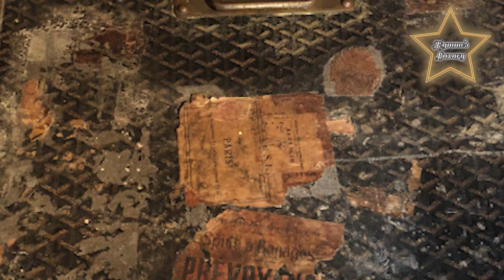5 Tips to consider before buying any designer bags | Hymme's Luxury Vlog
Welcome to Hymme's Luxury Vlog.

5 Tips to consider before buying any designer bags!
1. Research: Before buying any designer bag, it's important to do your research. This includes researching the brand, the specific bag you're interested in, and the seller or retailer you're considering purchasing from. Look for reviews and ratings of the brand and the bag to ensure that it's worth the investment. You can also check the authenticity of the bag by looking for key details such as the logo, hardware, and stitching.
Overall, doing your research can help you make a more informed decision when it comes to purchasing a designer bag and ensure that you get the most value for your investment.

2. Authenticity: One of the most important tips to consider before buying any designer bag is authenticity. With the rise of counterfeit products, it's essential to verify the authenticity of the bag to ensure that you're getting your money's worth. Here are some tips to help you determine whether a bag is authentic:
Check the brand's official website for information on the bag's design, materials, and features. This can help you spot any inconsistencies or discrepancies between the official product and the one you're considering.
Look for the bag's serial number or date code, which is typically located inside the bag or on a tag. You can verify this code with the brand's customer service or a reputable authentication service.
Examine the quality of the bag's materials, including the stitching, hardware, and leather. Luxury bags are typically made with high-quality materials that are durable and long-lasting.
Beware of deals that seem too good to be true. If a bag is being sold for significantly less than its retail price, it could be a counterfeit product.
Purchase from a reputable seller or retailer. Buying from an authorized dealer or reputable reseller can ensure that you're getting an authentic product and can provide you with a warranty or return policy.

3. Price: When buying a designer bag, price is an important factor to consider. Designer bags can be quite expensive, so it’s important to set a budget and stick to it. Make sure you’re paying a fair price for the bag based on its condition, age, and rarity. Keep in mind that some bags may appreciate in value over time, while others may lose value. It’s also important to factor in any additional costs, such as taxes and shipping fees, when calculating the total cost of the bag.

4.  Care and maintenance: Consider the materials and care requirements of the bag before making your purchase. Some bags may require special cleaning or maintenance, which could add to the overall cost of ownership. Taking care of your designer bag is essential because it can help maintain its condition, durability, and overall value. Designer bags are often made of high-quality materials and are crafted with intricate details, which require proper care and maintenance to preserve their beauty and longevity. Neglecting your bag's care and maintenance can lead to damage such as scratches, stains, and wear and tear, which can be costly to repair or even irreparable, decreasing the value of your investment. By investing in the proper care and maintenance of your designer bag, you can ensure that it remains in excellent condition and retains its value for years to come.

5. Consider pre-owned: Considering pre-owned designer bags can be a great option to save money while still owning a luxury item. However, it is important to be cautious and ensure that the pre-owned bag is authentic and in good condition before making a purchase. Additionally, pre-owned bags may require additional care and maintenance due to their previous use, so it is important to factor in potential repair costs when considering the overall cost of the bag. Overall, pre-owned bags can be a great option for those on a budget or looking to purchase a vintage or rare design, but it is important to do thorough research and consider all factors before making a purchase.

I hope those tips can help you buying your own designer bag.
For some people, investing in a designer bag can be a worthwhile purchase, as they may consider it an investment in their personal style and a long-term addition to their wardrobe. Designer bags can also hold their value well and may even appreciate in value over time, making them a good investment for some.

However, for others, the cost of a designer bag may not be justifiable or necessary. It ultimately comes down to individual preferences and circumstances. It's important to do your research and consider all factors before making a purchase to ensure that it's a decision that you feel comfortable with.

Lot's of love to everyone!